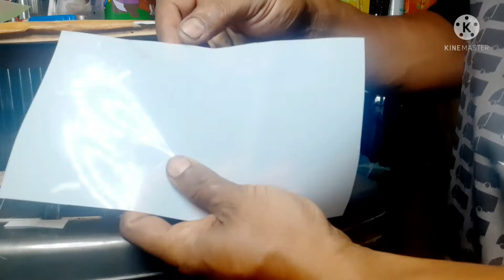5 พฤศจิกายน ค.ศ. 2021